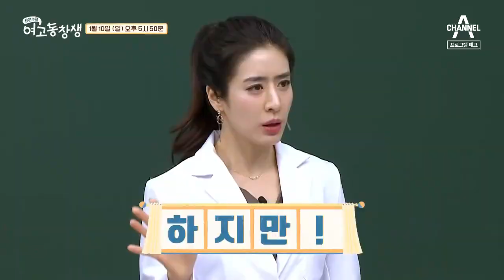[예고] 전 세계 7초에 1명 꼴 사망!? 20초에 한명씩 다리 절단 하는 당뇨! | 산전수전 여고동창생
장수고長壽高에 선우용여의 친구가 찾아왔다?!
신지의 등장에 열광하던 것도 잠시,
실명, 뇌졸중, 치매 등의 합병증을 불러오는
이 질환 때문에 긴장한 여동생들!
소리 없이 찾아오는 침묵의 살인자!
대한민국 사망 원인 6위 질환인 당뇨!
당뇨를 예방하려면 근육을 늘려라?!
하체 근육을 키워 당뇨를 이겨내는 방법